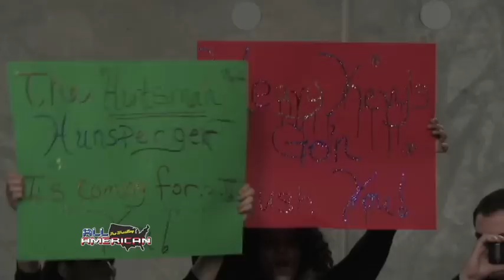News Anchor Steps Into Wrestling Ring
This is the buildup to and actual match I had with AAPW star Mike Masters.  It was one of the greatest experiences ever.